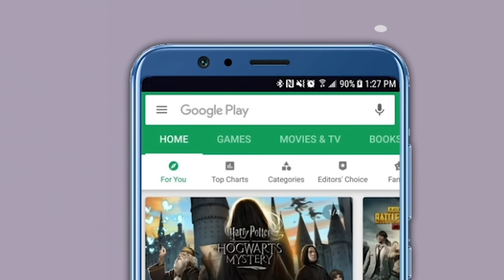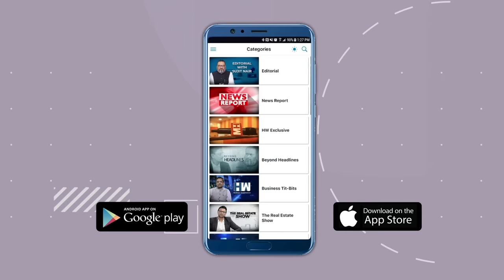Editorial with Sujit Nair: Do We Have A Mature Democracy? | Demonetization | Freedom Of Speech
In this episode of the Editorial our Managing Editor Mr Sujit Nair shares his take on the matter.